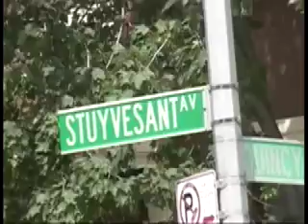Look New York I'm Dancing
All Stars Project profile on youth in the All Stars Talent Show Network.